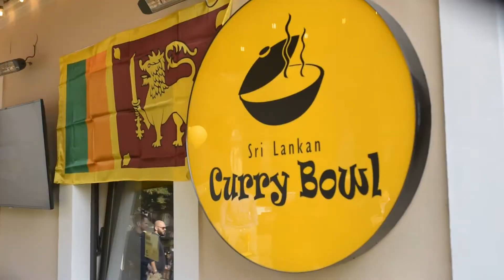Kotthu Challenge Vol2 Aftermovie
Sri Lankan Curry Bowl Kotthu Challenge Vol2 held in October 2018 where the winner was sent Sri Lanka on a fully paid holiday!

The challenge is to see who can finish a 700g Kotthu and a one pint Lion Beer first!